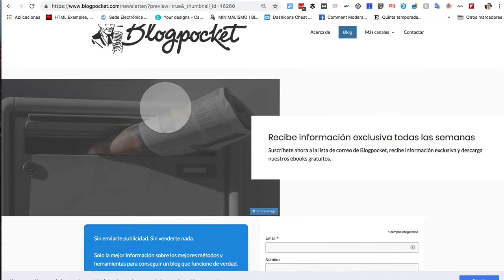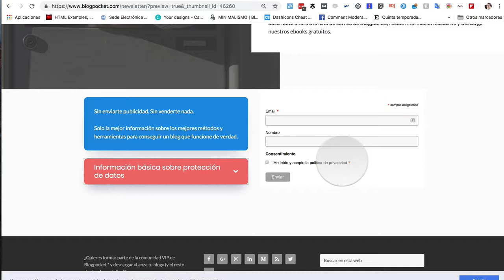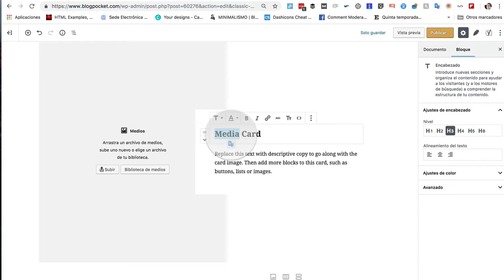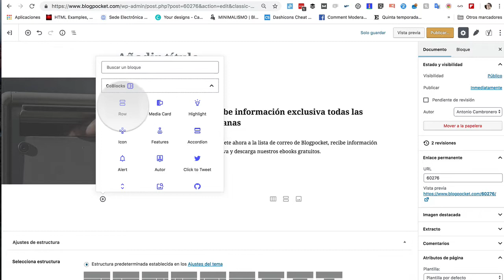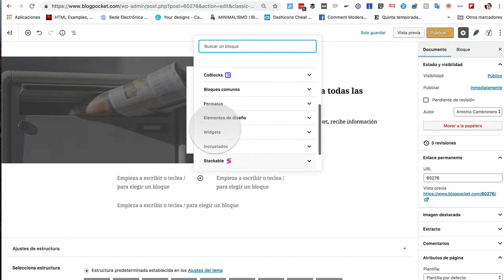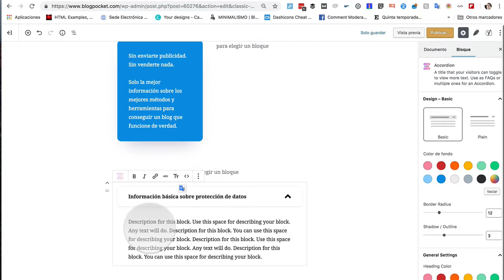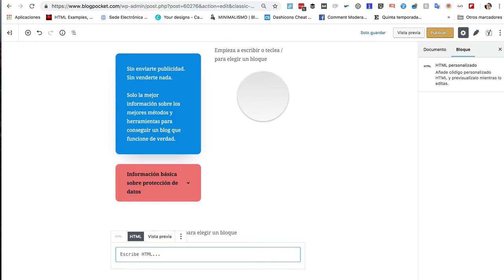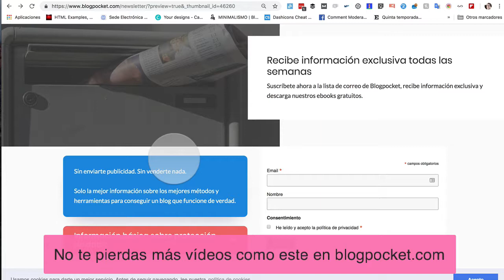Cómo crear una landing page con Gutenberg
En este vídeo se explica, paso a paso, cómo crear una landing page con Gutenberg, el editor de bloques de WordPress 5.0